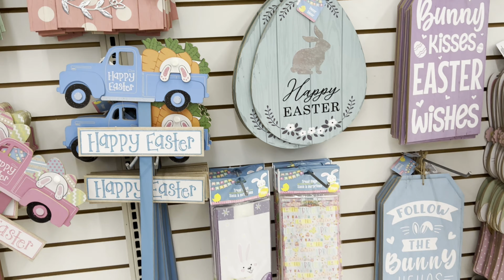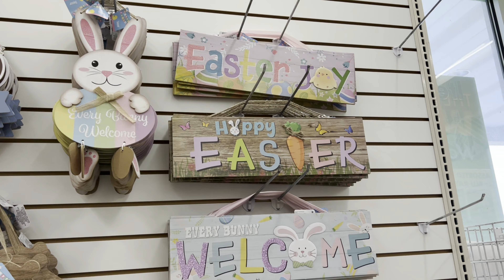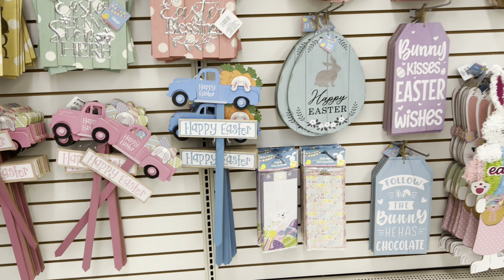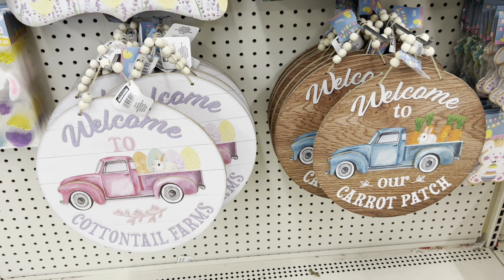DOLLAR TREE EASTER 2023 *NEW UPDATES EASTER 2023 *SHOP WITH ME 2023*EASTER SHOPPING 2023*EASTER 2023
Come and shop with me at DOLLAR TREE  Easter 2023

Spring